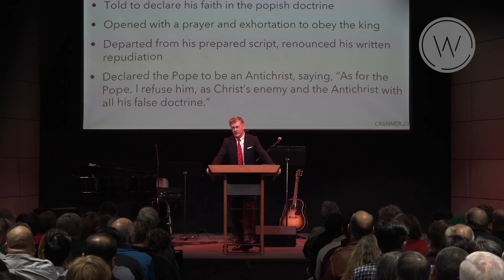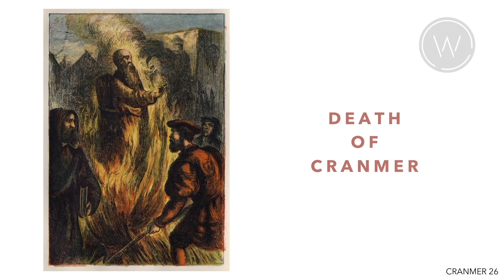The Man Who Helped Henry VIII Get A Divorce